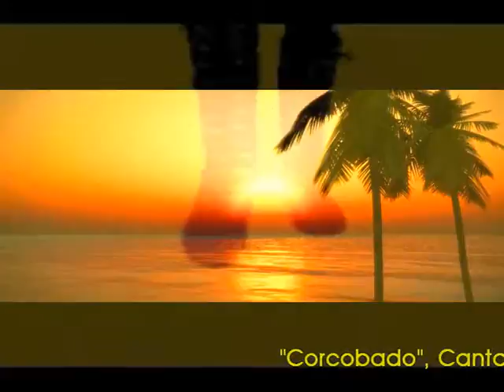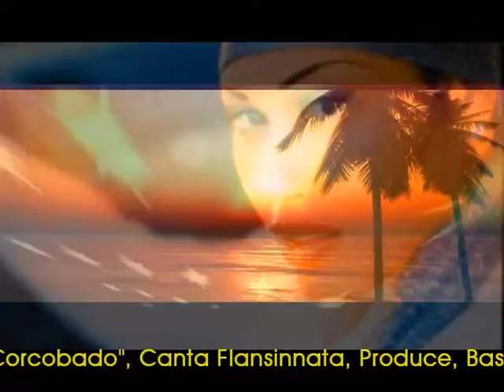Flansinnata canta "Corcobado"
Nos vamos a Brasil. preparados?. listos?. arranca en Bossa Nova